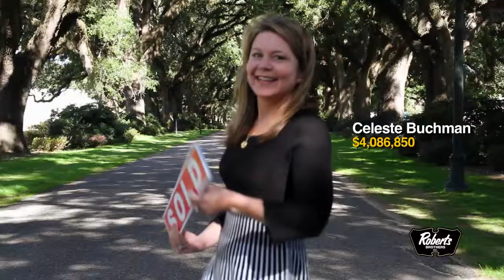2014 Million$ Agents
Roberts Brothers 2014 Million Dollar Agents.